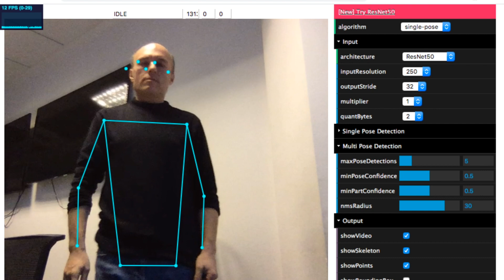remote-slides-1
This video is about remote-slides-1